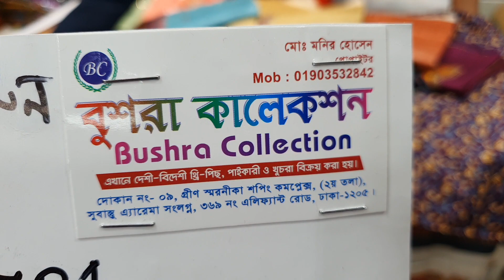অরিজিনাল পাকিস্তানি লোন থ্রী-পিছ কালেকশন।